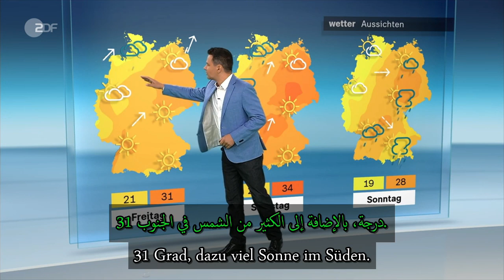تعلم الألمانية مع أخر الاخبار|| مستقبل السيارات الكهربائية في ألمانيا || مدبلج و مترجم الى العربية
في هذا الفيديو، سوف تتعلم اللغة الألمانية من خلال متابعة الأخبار. نحن نستخدم تقارير إخبارية حقيقية لمساعدتك على تحسين مهارات الاستماع والفهم لديك في اللغة الألمانية. الفيديو يحتوي على ترجمة نصية باللغة الألمانية مع ترجمة إلى اللغة العربية، مما يجعله مناسبًا لجميع المستويات، سواء كنت مبتدئًا أو لديك بعض الخبرة في اللغة. ستتعلم مفردات جديدة، وتتعمق في قواعد اللغة، وتتقن النطق الصحيح من خلال الاستماع إلى الأخبار. تابع معنا لتطوير لغتك الألمانية بطريقة فعّالة وممتعة!ة